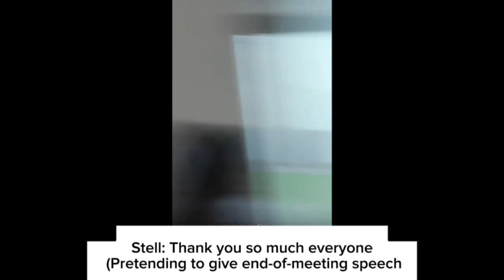[ENG SUB] TVG Coaches Lambingan/Kantyawan BTS